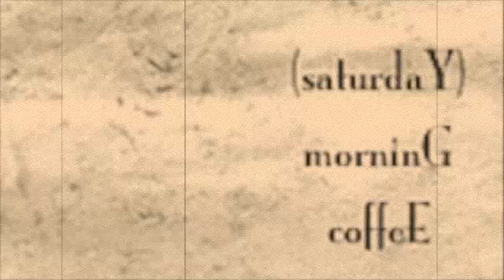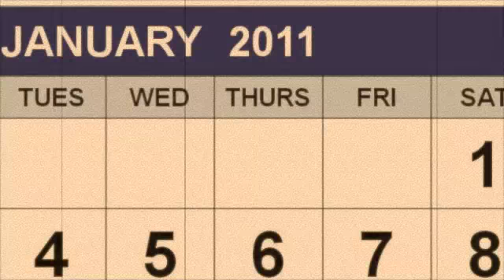auLD lanG synE: performeD bY HeelerZ (formerLY zombiE transformatioN)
(Sorry it still says 2011; didn't have the application to change it for this year, this year, but alas; happY 20 whatever it is!):  This is a HeelerZ (formerLY zombiE transformatioN anD formerLY beforE that, saturdaY morninG coffeE) version of the New Year's song, Auld Lang Syne, originally written by Robert Burns in 1788.  we apologize for the crappiness of this cover.  we meant only to praise the song, not to soil on it.  Have a good time but please don't drink too much, or you'll wipe out in the snow.   Thank You, and happY neW yeaR!  Please try HeelerZ page at youtube, Facebook, Soundcloud and Reverbnation, and please, pleasE enjoY!